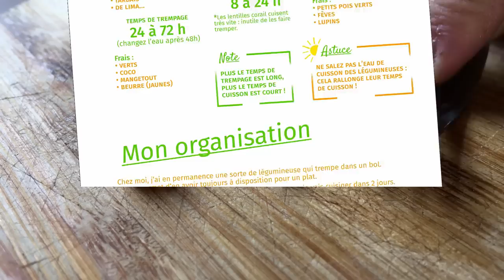Cuisiner les LÉGUMINEUSES | 3 recettes FACILES !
Voici mes astuces pour cuisiner les légumineuses facilement sans jamais manquer d'inspiration, pour manger des repas végétariens et véganes équilibrés, et comment je m'organise pour les faire tremper à l'avance sans que ça occupe ma charge mentale.

00:00 La famille des légumineuses
01:23 Récoltes dans les champs
03:02 Temps de trempage
05:05 Recette 1 : Mijoté de riz aux pois chiches et légumes d’été
09:40 Recette 2 : Falafels aux lentilles
13:57 Recette 3 : Galettes de haricots, quinoa et poivron
18:16 Dressage et conseils de cuisine

Recherche et documentation : 1 h
Écriture : 1 h
Tournage : 4 h
Montage et infographie : 11 h
Mise en ligne : 30 min
MATÉRIEL UTILISÉ
Caméra : iPhone 6S
Micro : RODE VideoMicro
Éclairage : APUTURE Amaran AL M9
Montage : DAVINCI Resolve
Miniature : AFFINITY Photo
Livret de recettes : AFFINITY Publisher
Compresseur vidéo : HandBrake